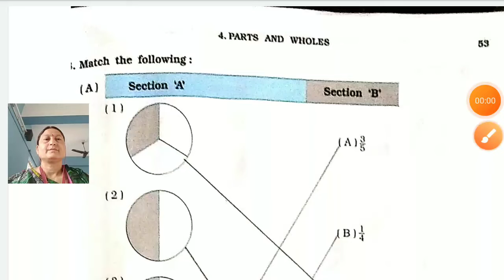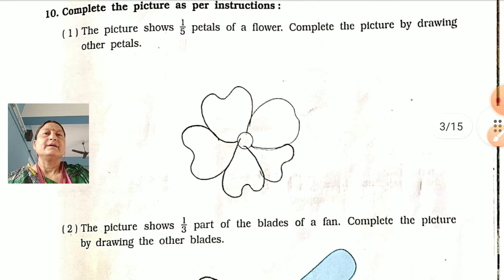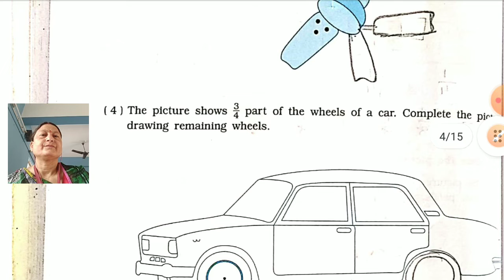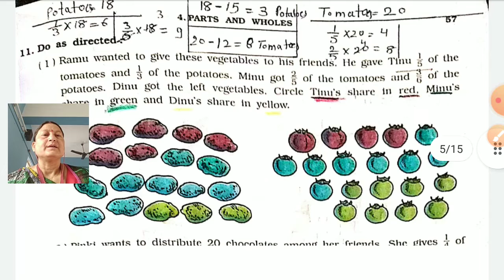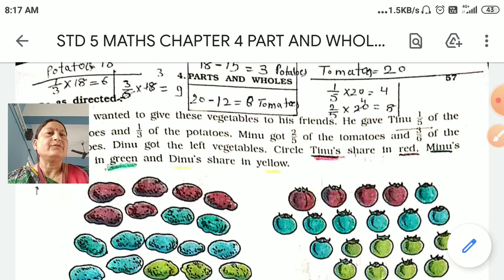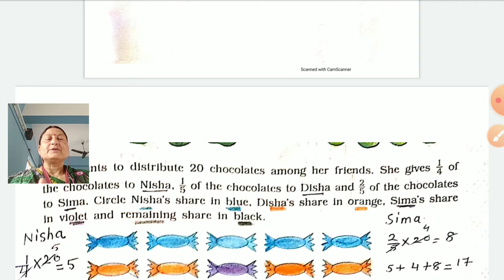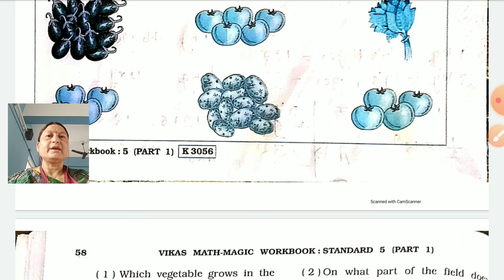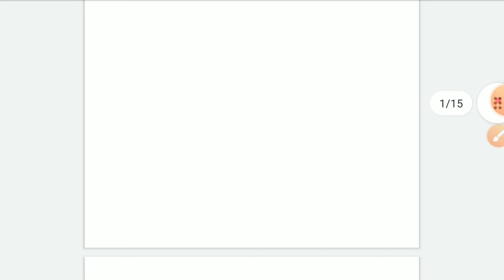STD 5 MATHS CH 4 VIDEO 2